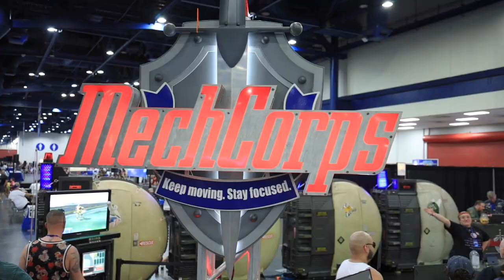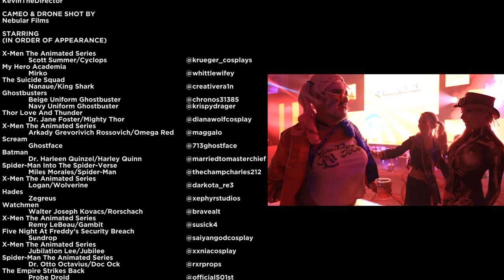IT'S COMICPALOOZA 2022 HOUSTON COSPLAYERS UNITE!!! PART I - DIRECTOR’S CUT CMV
After 3 long years KevinTheDirector returns to back to his hometown of Houston, TX for the biggest comic & pop culture event...Comicpalooza!!! This event will also be the last time he will be making his Comicpalooza CMV's so to say goodbye just right this will be a two part CMV!!!So what are you waiting for the watch the first part of this special two part Comicpalooza goodbye!

CONVENTION INFO
Comicpalooza
July 15-17, 2022
George R. Brown Convention Center
1001 Avenida De Las Americas

CAMEO & DRONE SHOT BY
Nebular Films

MUSIC FEATURED
Sabai feat. Claire Ridgely - Scared
Ikoliks - I Need You
John Coggins - Don't Kill My Vibe

FILMED WITH
Canon EOS R, Canon RF 24-105MM f/4L L IS USM Lens, Canon 7R6, Canon RF 25-70mm f2.8, DJI Ronin SC-2, YONGNUO YN360 LED Video Light, DJI Mavic Pro, DJI Mavic Air 2, Glidecam

COSPLAYERS FEATURED
(In Order Of Appearance)